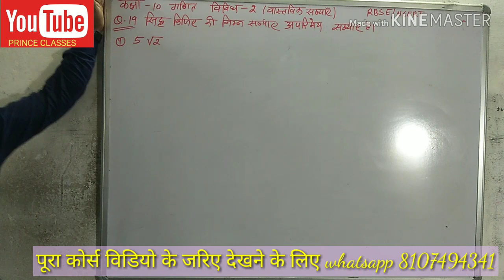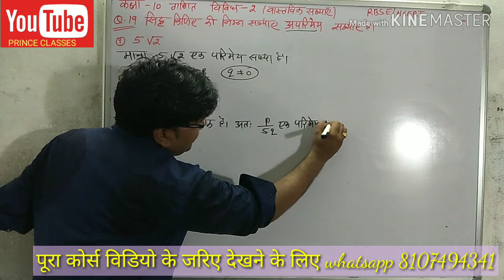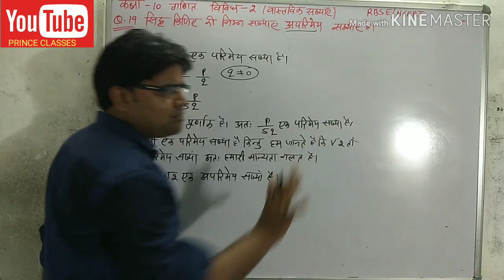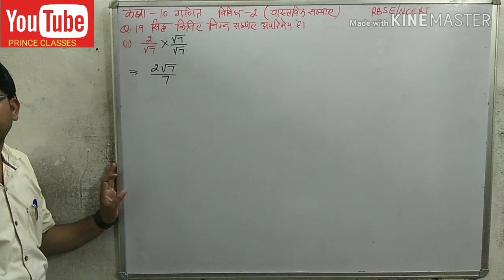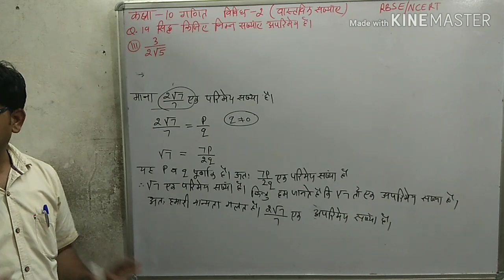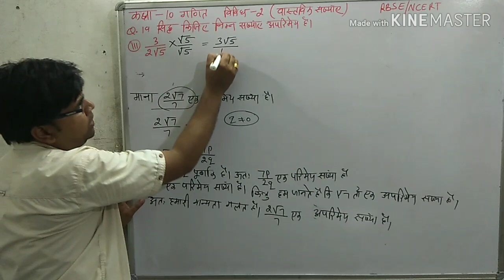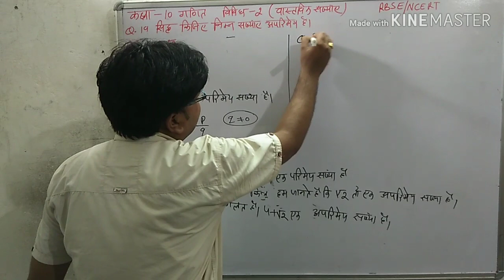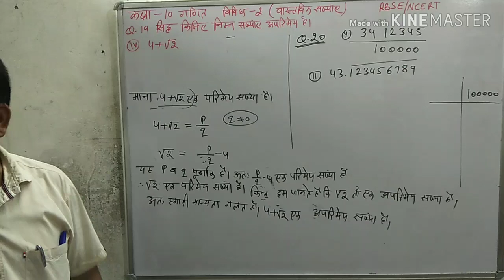Q.N.19&20 विविध प्रश्नमाला 2 वास्तविक संख्याएं कक्षा 10 गणित हिंदी माध्यम NCERT/RBSE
Please please please please please like a